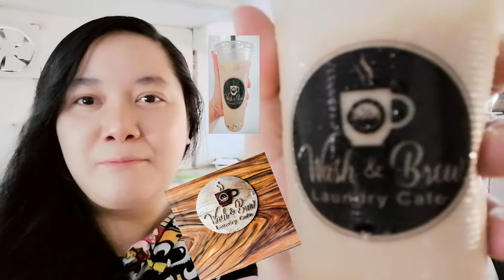DAILY DOSE OF LIN: VLOG1 MAY MILKTEA NA SA BAYAWAN!!!!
ANG LAHAT PO AY KATUWAAN LAMANG, TRY TRY LANG MAG VLOG.HEHEHE...

MUSIC BACKGROUND: CARTOON BY MOVAVI